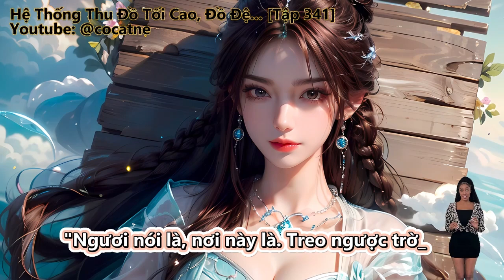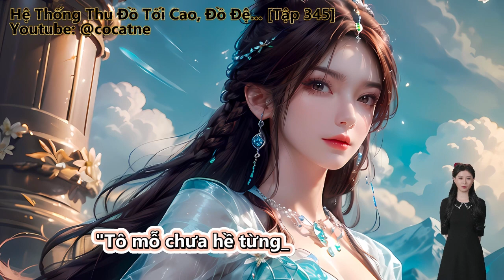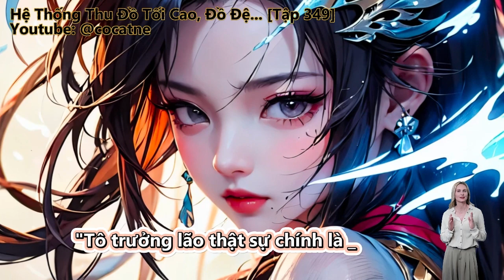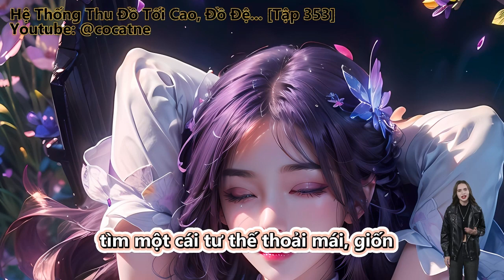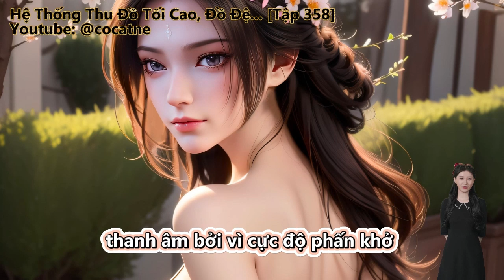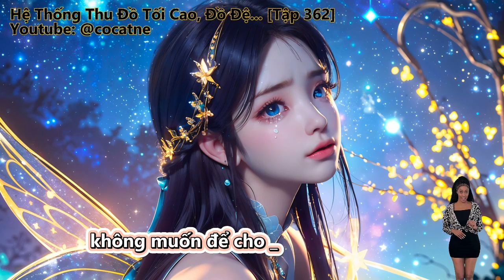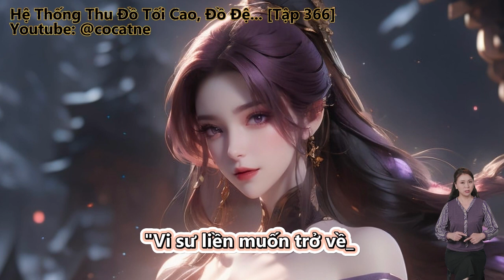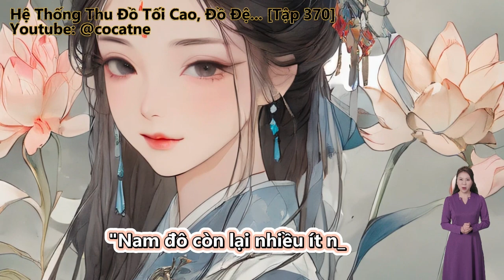Hệ Thống Thu Đồ Tối Cao, Đồ Đệ Thiên Phú Khóc Thét | Tập 341 - 370 | Full | Review Truyện | Tu Tiên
Review Truyện: Hệ Thống Thu Đồ Tối Cao, Đồ Đệ Thiên Phú Khóc Thét Full Truyện

Đọc truyện, truyện chữ và truyện audio:
Nữ Đồ Đệ Nhóm Từng Cái Đều Muốn Ta.
ta có thu đồ tối cao vạn lần phản hồi hệ thống.
các đồ đệ, vi sư thật một giọt cũng không có.
ta là người xuyên việt không phải là các ngươi nhận biết cái kia Tô Bắc ah!
ta thật không có đoạt lấy đồ đệ thiên phú ah!

Những thể loại truyện hay sẽ làm:
Tiên Hiệp
Kiếm Hiệp
Ngôn Tình
Đô Thị
Võng Du
Khoa Huyễn
Huyền Huyễn
Dị Giới
Dị Năng
Xuyên Không
Trọng Sinh
Trinh Thám
Thám Hiểm
Linh Dị
Cung Đấu
Nữ Cường
Gia Đấu
Đông Phương
Hài Hước
Điền Văn
Cổ Đại
Mạt Thế
Truyện Teen
Light Novel